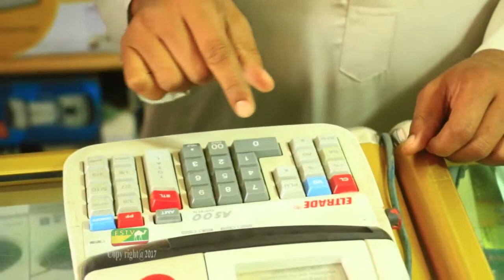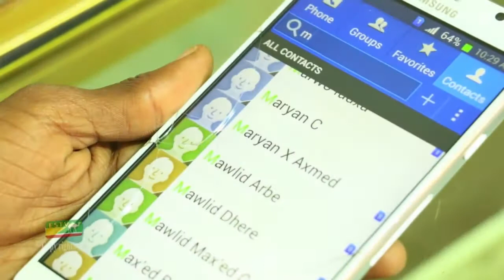FILMKA LAAQIYA IYO LURKII JACAYLKA QAYBTII 17 AAD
LAAQIYA IYO LURKII JACAYLKA QAYBTII 17 AAD

This channel produced the community the fanciers' interest in the new favorite